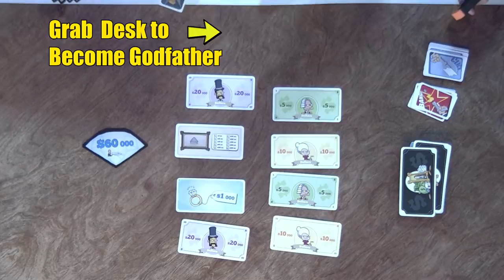Cash N Guns with the Gang!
Cash N Guns is the name of the game! Watch as Mari, Pam, Jovenshire, Ivan and of course Lasercorn play this game of bluffing, shooting and collecting that SWEET SWEET LOOT! And don't forget to leave a comment letting us know which game you'd like to see us play next!

Big thanks to HyperRpg for hosting this shimdig!